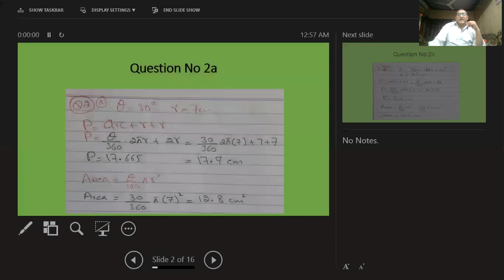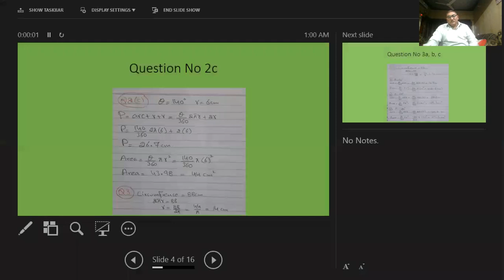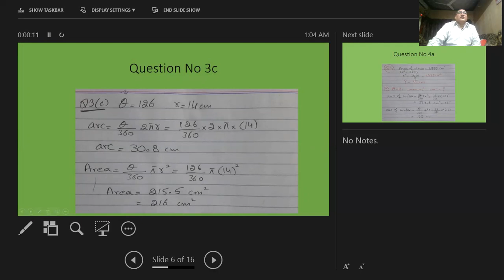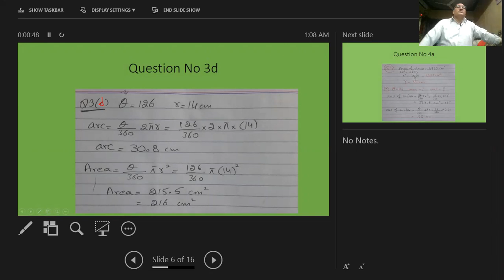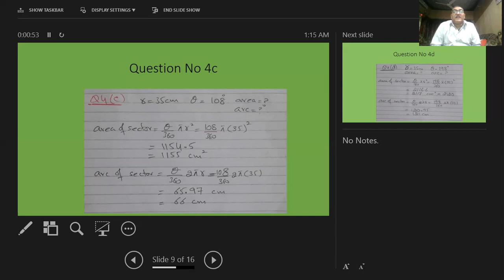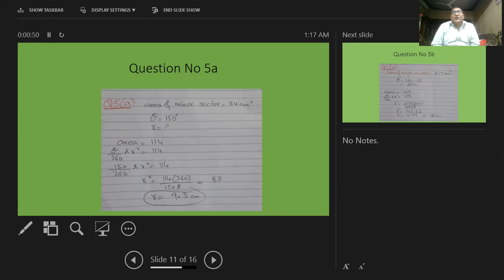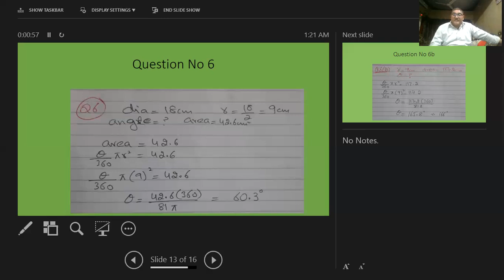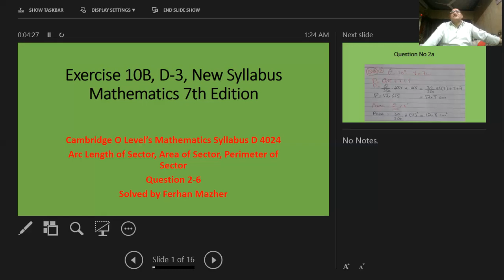Exercise 10B, D 3 , New Syllabus Mathematics 7th Edition, Question 2 6, Solved by Ferhan Mazher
O Levels, Mathematics Syllabus D 4024, CAIE, CIE, GCSE, arc length of a circle, arc length as a fraction of circumference of a circle, area of a sector of a circle, area of a sector as a fraction of area of a circle, area of a segment of a circle, Arc Length, Area of Sector, radian Measure, Minor arc, major arc, Question 1.

University of Cambridge International Examinations, General Certificate of Education Ordinary Level

British Council Pakistan, British Council Bangladesh, British Council India, British Council UAE, British Council Singapore, British Council Sri Lanka

Beaconhouse School System, the City School, Lahore Grammar School, LGC, Lacas